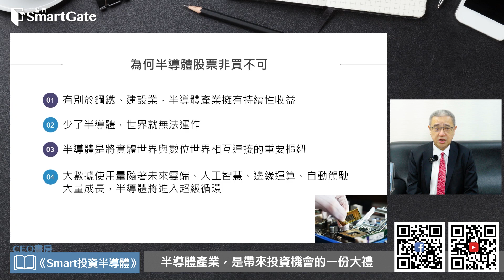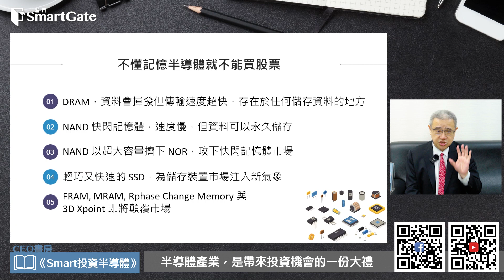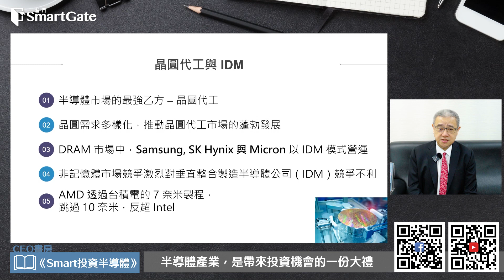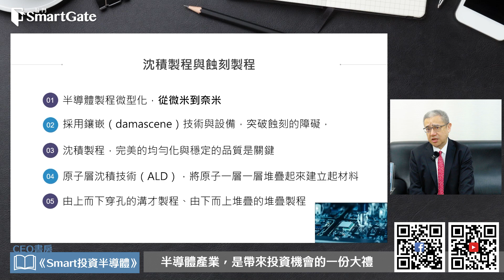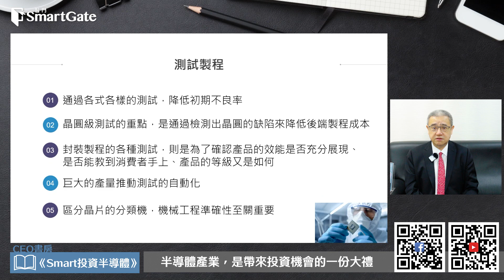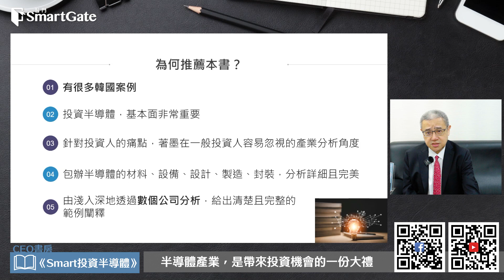半導體不只台灣人懂，看韓國人怎麼說？《Smart投資半導體》 | CEO書房 | 20231207